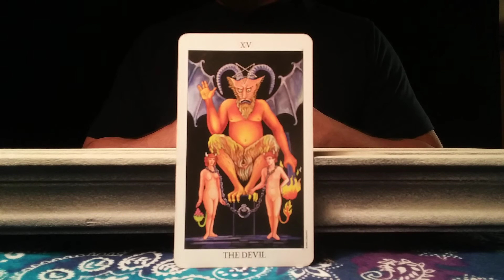Tarot Poetry - The Devil - Taroetry Ep:2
A reading of poetry inspired by the tarot. The devil card interpretation and meaning though poetry.